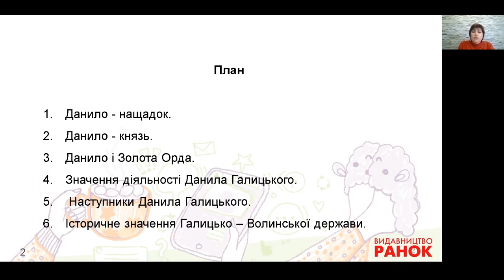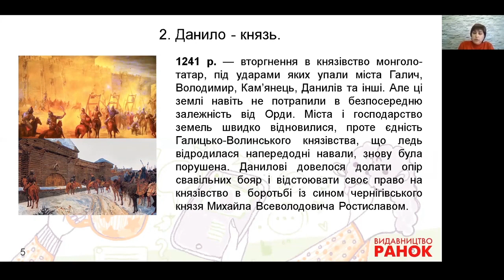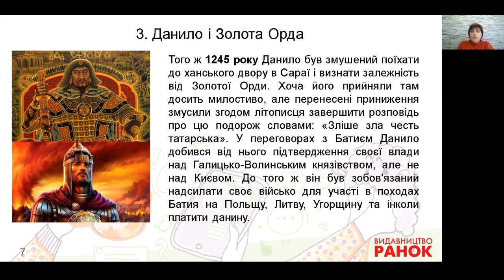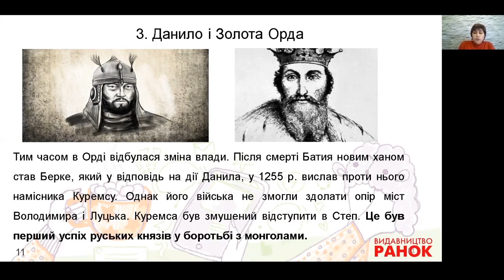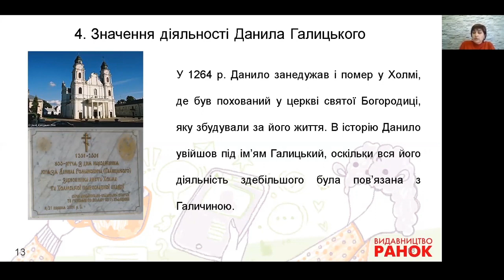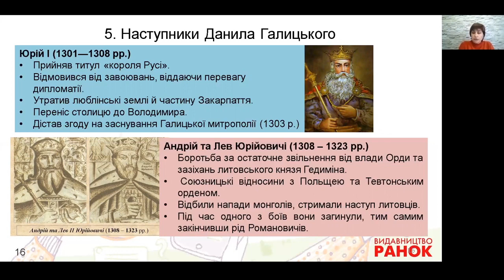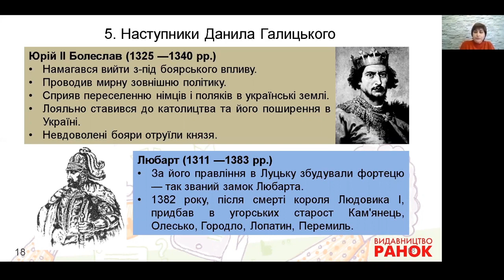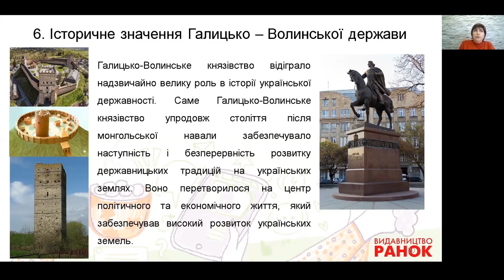Історія України. 7 клас. Королівство руське (Галицько-Волинська держава в період піднесення)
Коломєєць Лариса Геннадіївна, учитель-вищої категорії, учитель-методист Бердянської ЗОШ № 5